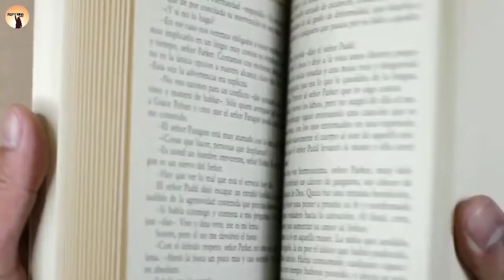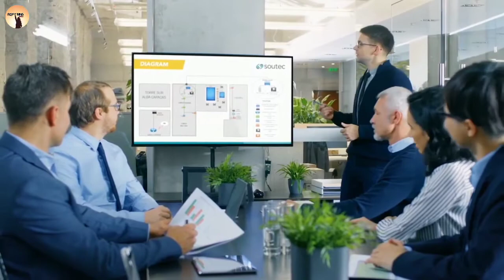Sandeep Maheswari || Zero to Hero || Success Story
Sandeep maheswari || Success story || Sandeep Maheshwari Motivational video || Inspiring words

Some of books recmmonded by Successful peoples -

1. 7 Habits of Highly Effective Peoples
2. Think and Grow rich
3. Rich dad Poor dad
4. Attitude is Everything
5. How to win Friends and influence peoples
6. The power of Positive Thinking

My equipments -

Secondary mic
Device I use
Secondary Device
My laptop
Mic Stand
Pop Filter
Best Device for YouTube Videos making if you are a beginner -
Under 15000
Under 10000

Sandeep Maheshwari success
Sandeep Maheshwari subconscious mind
Sandeep maheswari success story
Sandeep maheswari motivational video
Sandeep maheswari success video
inspiring world motivation
work hard motivation
how to work hard
successful person kaise bane
successful logo ke jeevan se shiksha kaise le
inspiring world
how to become successful
how to get rid from comfort zone
how to find your value
successful kaise bane
how to take decision in life
decision maker kaise bane
life mai sahi decision kaise le
steps to become successful
successful kaise bane
4 secret habits of highly successful people
success story in Hindi for success.